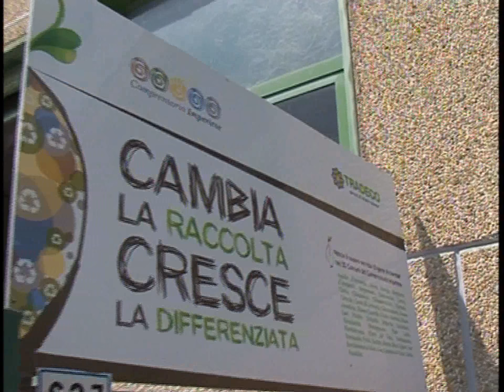RESCISSIONE CONTRATTO TRADECO : POLEMICHE AL SINDACO PER LA SCELTA DELL' AVVOCATO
Ancora aria di polemica attorno al sindaco di Imperia Carlo Capacci. Questa volta a far discutere è la scelta dell’avvocato che si è occupato della rescissione del contratto con la Tradeco, l’azienda che si occupava della raccolta rifiuti. Il legale, che ha presentato una parcella da 240 mila euro, è infatti lo stesso che in passato si è occupato della difesa dell’azienda del primo cittadino